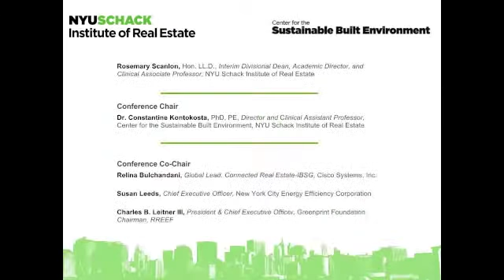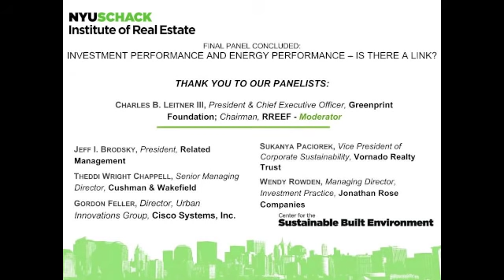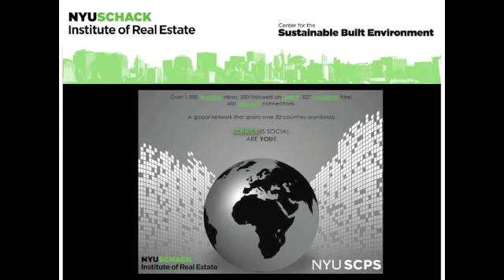SBE 2012: Investment Performance and Energy Performance Panel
2nd Annual Conference on SUSTAINABLE REAL ESTATE - February 24, 2012
ENERGY PERFORMANCE, RISK, AND REAL ESTATE CAPITAL MARKETS: SEARCHING FOR COMMON METRICS

Final Panel: Investment Performance and Energy Performance

Moderator: Charles B. Leitner III, President and Chief Executive Officer, Greenprint Foundation; Chairman, RREEF

Panelists:
Jeff I. Brodsky, President, Related Management
Theddi Wright Chappell, Senior Managing Director, Cushman & Wakefield
Gordon Feller, Director, Urban Innovations Group, Cisco Systems, Inc.
Sukanya Paciorek, Vice President of Corporate Sustainability, Vornado Realty Trust
Wendy Rowden, Managing Director, Investment Practice, Jonathan Rose Companies